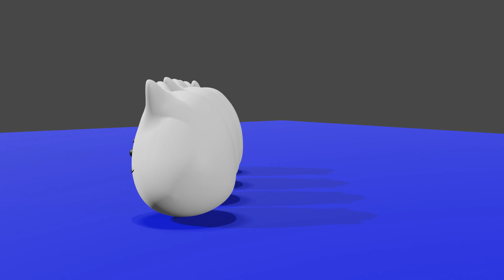How to make doll in blender | Blender project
Abou this video:
In this video the 3d doll is shown. It is made with sculpting tool. It is made on blender software which is totally free.

This content is created by :- Neeraj Kumar